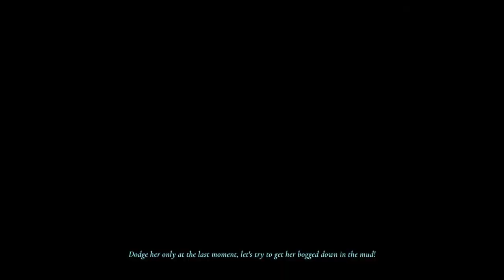The Darkest Tales Part 7: The Dishonesty of the mire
SHAREfactory™

Game                     The Darkest Tales